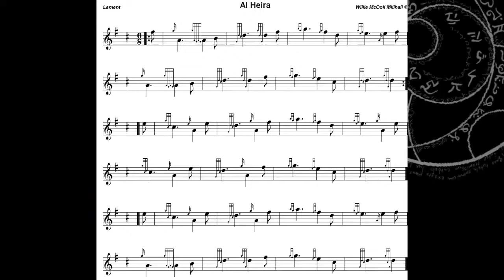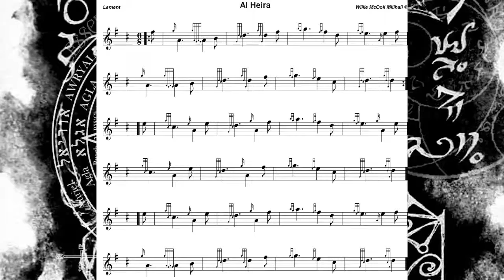Al Heira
Lament.